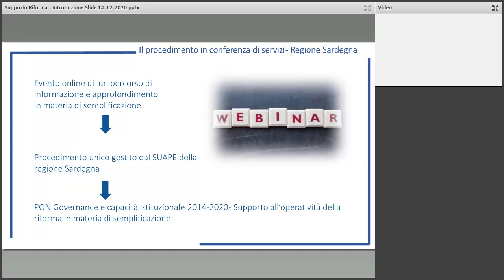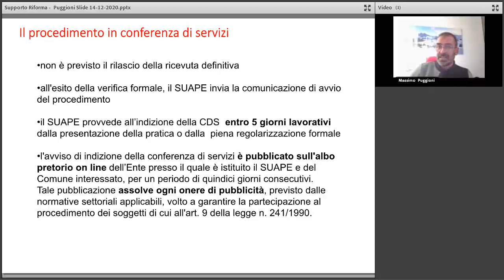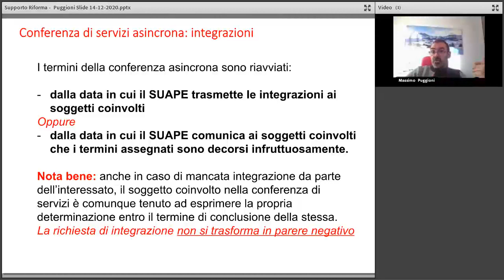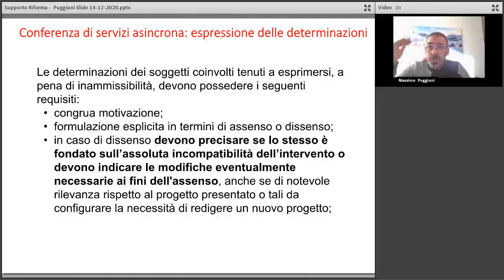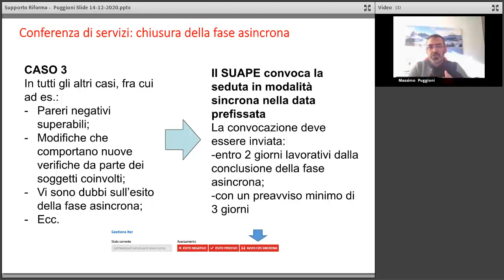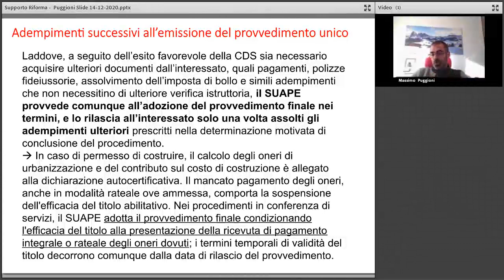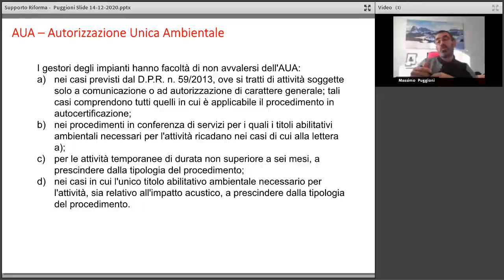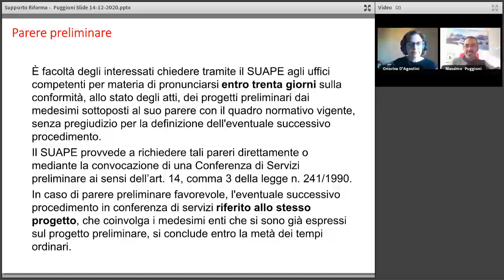Il procedimento in conferenza di servizi - Regione Sardegna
Con questo webinar si conclude il ciclo di formazione il procedimento unico gestito dagli Sportelli Unici per le Attività Produttive e l’Edilizia (SUAPE) del territorio regionale sardo, organizzato nell’ambito delle attività del Centro di Competenza per la semplificazione della Regione Autonoma della Sardegna, in collaborazione con il coordinamento regionale SUAPE.

Le tematiche trattate riguardano: l’ambito di applicazione del procedimento in conferenza di servizi; i termini del procedimento; la conferenza di servizi asincrona e sincrona; la concentrazione dei regimi amministrativi; il rilascio del provvedimento unico; il silenzio assenso; gli effetti del ritardo; l’esercizio del potere di autotutela.

Il webinar è un'attività del progetto PON Governance e Capacità Istituzionale 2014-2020 Supporto all’operatività della riforma in materia di semplificazione, che FormezPA realizza su mandato del Dipartimento della Funzione Pubblica e fa parte di un ciclo di webinar, programmati a partire da novembre 2020, sui temi segnalati come rilevanti dai Centri di Competenza Regionali per la Semplificazione attivati all’interno del progetto.